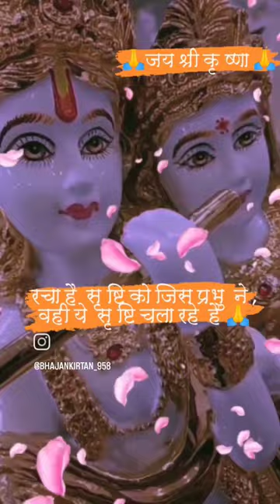Racha hai srishti ko jis prabhu ne 💫radhakrishna bhajan 🙏